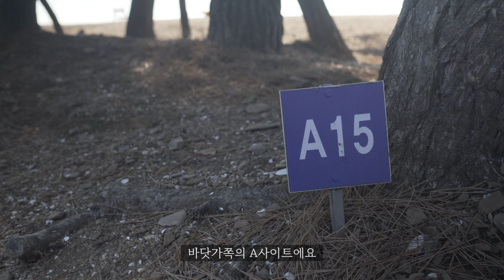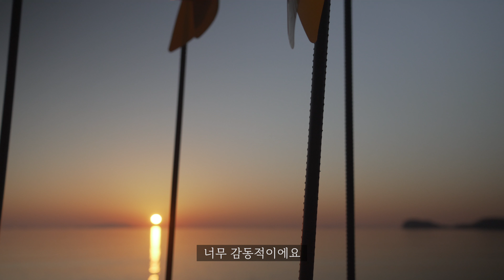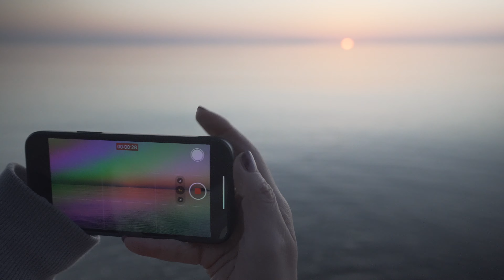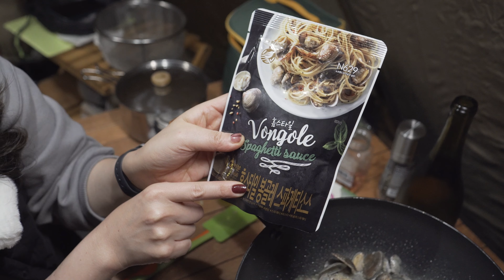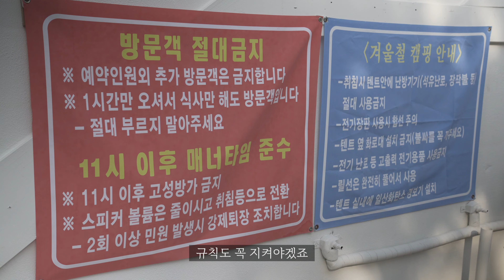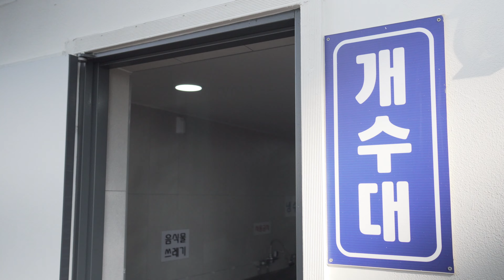동계에 캠핑장에 가야하는 이유 | 낙조가 아름다운 대부도 나라펜션캠핑장 | 나혼자산다 4K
안녕하세요. 자유롭게 떠나는 부부캠핑 스캠핑입니다.

이번에 간 곳은 대부도 나라펜션캠핑장 입니다.

유료 캠핑장으로 1박에 4~5만원이며 바다 앞에 있어 인기가 많은 캠핑장입니다.

특히 맨앞줄 A열은 주말 예약이 쉽지 않습니다.

일요일에 다녀와 A사이트에서 캠핑할수 있었습니다.

온수 샤워장과 개수대, 매점이 있습니다.

나혼자산다에서 안보현님이 다녀와 유명한 캠핑장이라고 합니다.

카라반캠핑, 차박캠핑, 캠핑장을 그리고 무료노지 캠핑을 업데이트 합니다.

내 인생에 가장 눈부신 날 오늘 떠나보세요~

워터저그 스탠드 : 캠핑코다 바스켓스탠드

캠핑장비 안내차 링크드립니다.
최저가가 아닐수도 있으니 비교하신후에 구매 바랍니다.